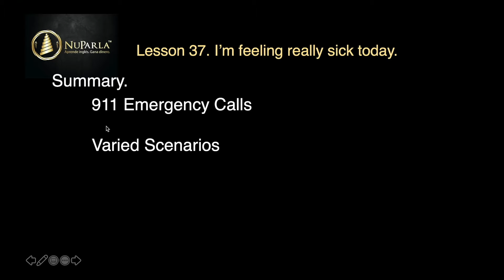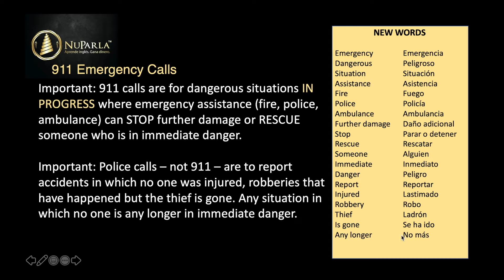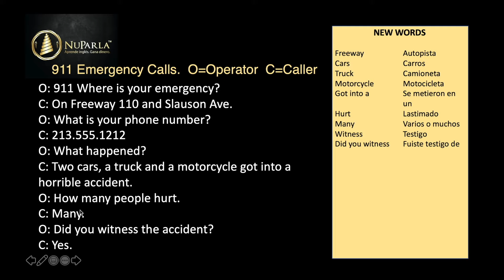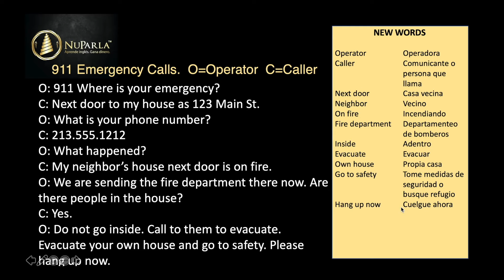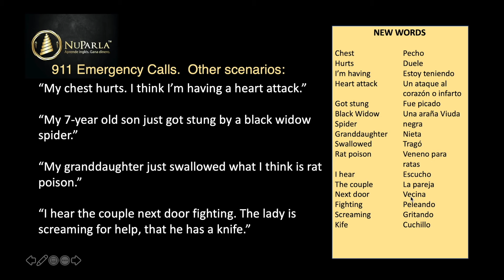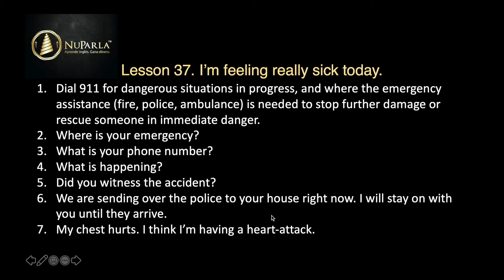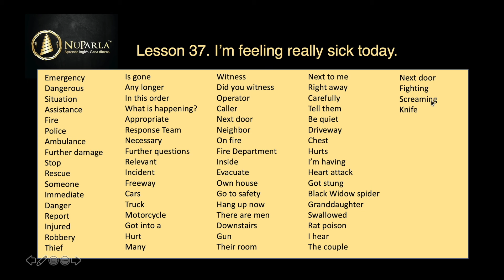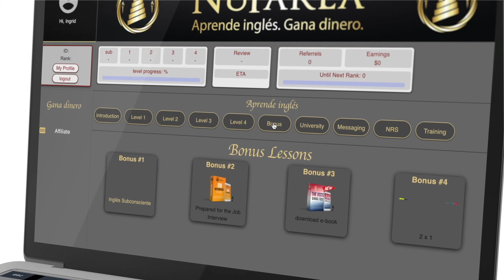Lección 37 de 90 | Curso de inglés GRATIS y COMPLETO desde principiante a avanzado | NuParla.com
Curso de inglés gratis y completo para principiantes, desde cero hasta avanzado para ayudarte a aprender a hablar inglés de manera rápida, fácil y divertida como un nativo.

NuParla te ofrece 90 clases de inglés, 45 horas de coaching en inglés 100% gratis con un profesor 100% bilingüe llamado Harold Zapata. Él enseña inglés de forma conversacional y comprensible, primero con frases sencillas y fáciles. Luego, poco a poco las conversaciones de tu vida real se hacen más detalladas, de modo que aprenderás el inglés de forma natural, subconsciente y fluidamente por medio del método avanzado de “comunicación comprensible”.

Harold también te enseñará vocabulario, gramática y modismos por medio de grandes ejemplos y tips SIN NECESIDAD de un manual de texto, para que hables inglés como nativo en tiempo récord. Por eso muchos dicen que es el mejor curso de inglés online. ↓↓

Paso 2: Haz clic en Ve a los 90 videos y regálanos tu nombre e email
Step 3: Learn English the fast, easy and fun way today!

Estás en el Nivel 2: Elemental. Este video es clase 37 de 90: I'm feeling really sick today.  Aquí aprenderás a hacer llamadas de emergencias en inglés. Esta es una muy importante lección.

Thank you! See you inside...

Aprende inglés GRATIS online.
NuParla.com